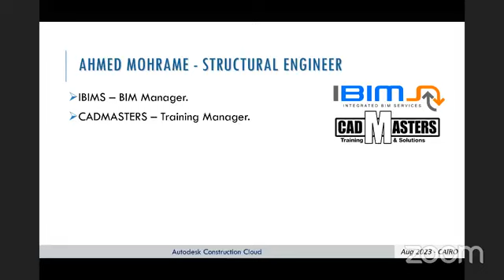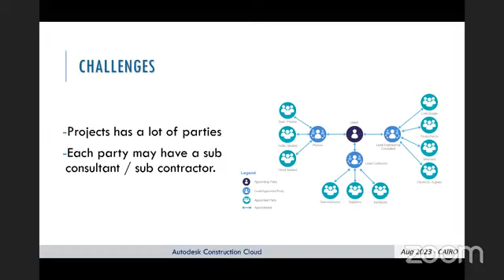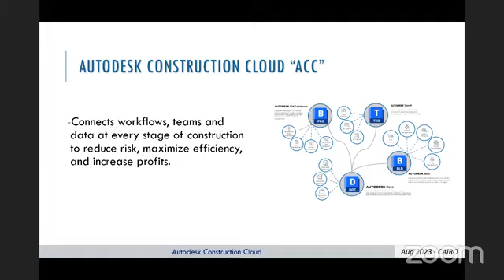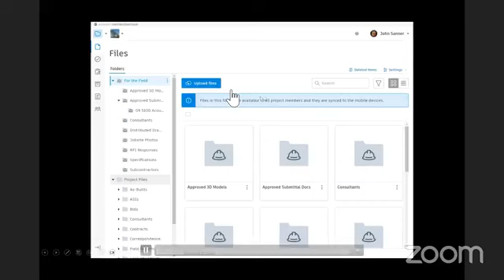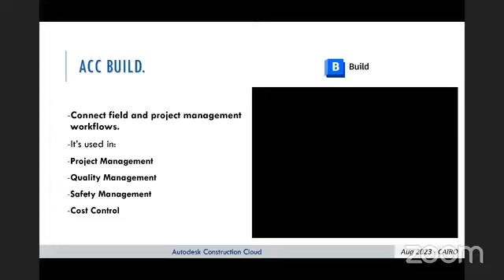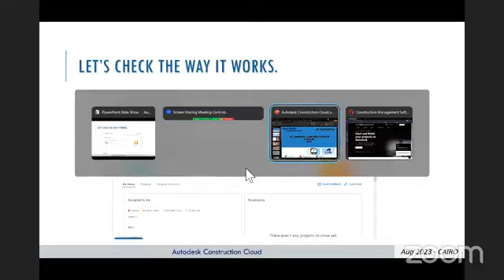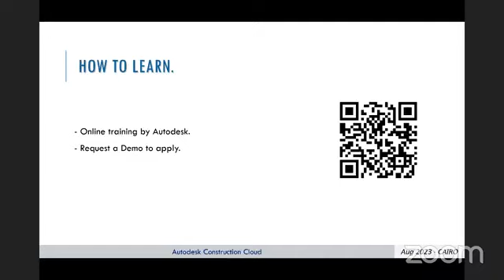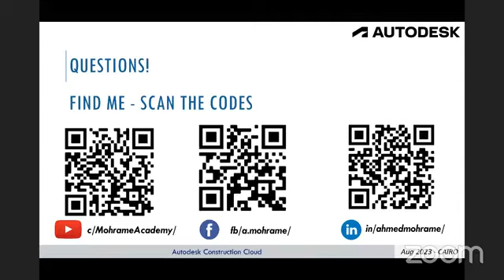Autodesk Construction Cloud - Free Lecture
about ACC.